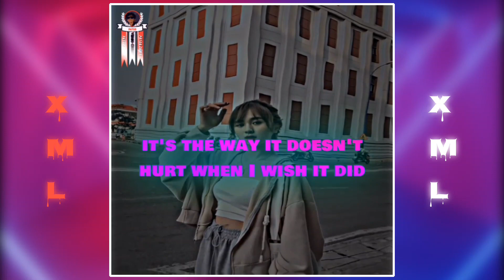It's okay if you forget me 💞🥀🔰XML link in description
Follow on